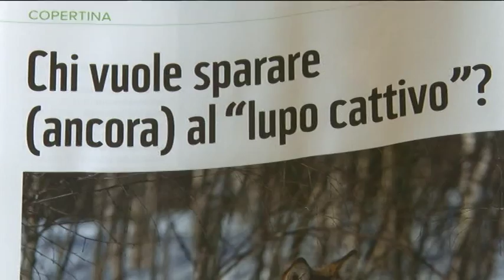Sos Lupo. WWF contro l’abbattimento selettivo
È in discussione il nuovo piano di conservazione e gestione del lupo in Italia, predisposto dal Ministero dell’Ambiente, tale piano prevede, secondo gli ambientalisti, una pericolosa scorciatoia per risolvere i conflitti con le attività zootecniche: l’abbattimento selettivo degli esemplari. Il WWF chiede alla regione di rivedere il parere favorevole